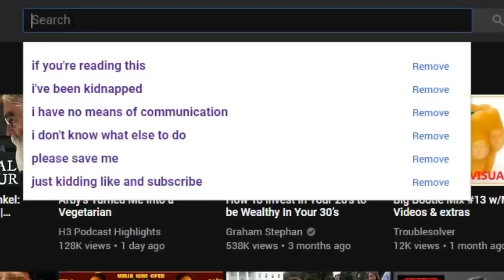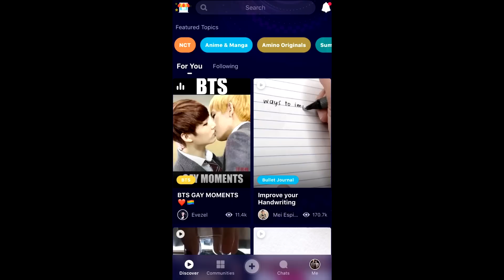I Spent 2 Days Taking Random Jobs At The GE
Don’t forget to download Amino and search my profile name, EVScape, to check out my Stories